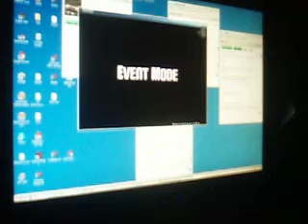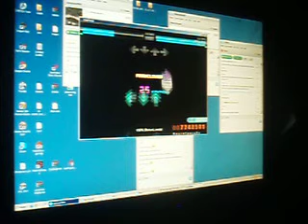Stargroup singing MEI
This was an idea we had back on vent where ppl sang songs like this.. Sometimes it was completely awesome, sometimes a bit awkward and sometimes like this.. I have another mp3 of him singing somewhere, we'll see if i'll step that or not. This chart was made by mina :)